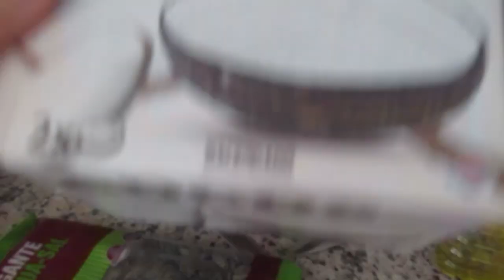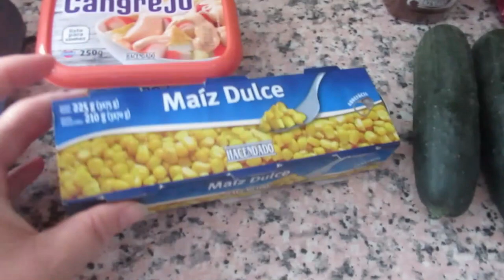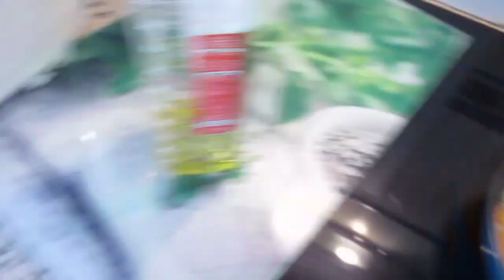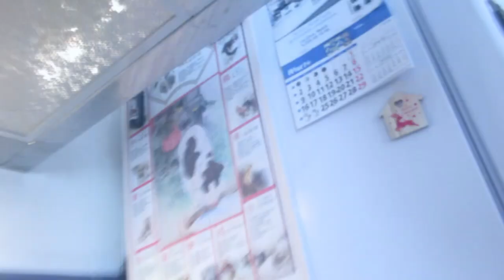Мое детство🧚‍♀️ Птичка заболела👩‍🔬 Завтра уже так нельзя 🙅ИСПАНИЯ Влог